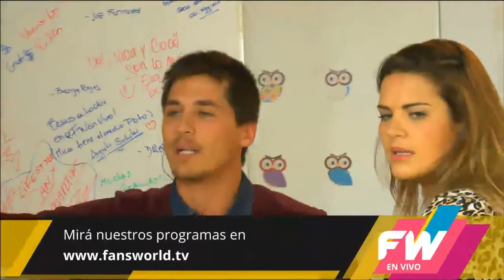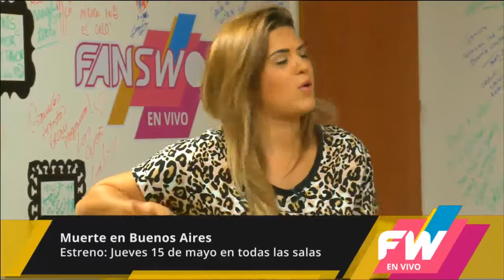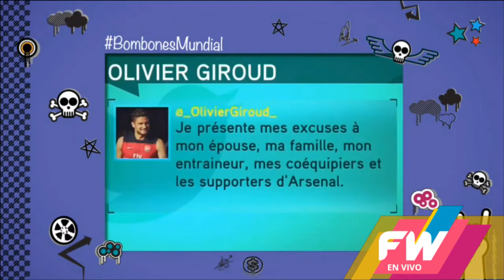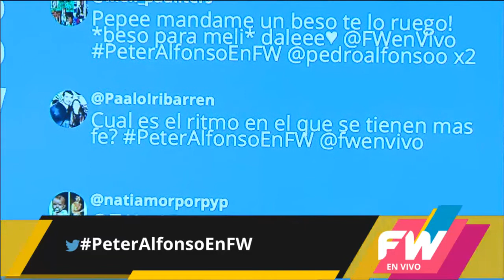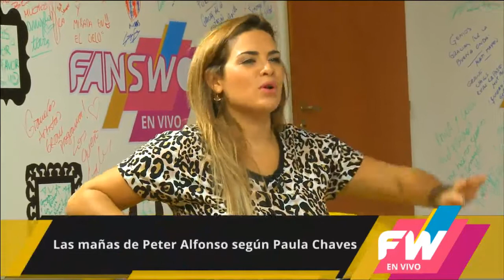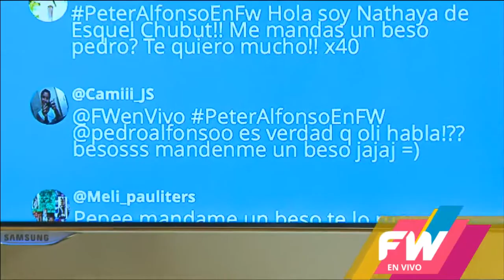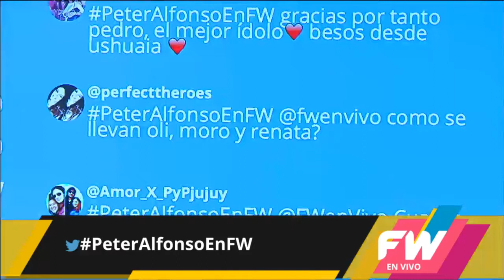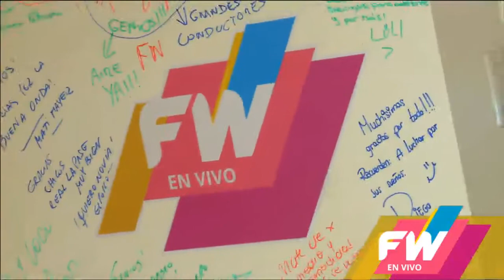Pedro Alfonso en FW (Completo)